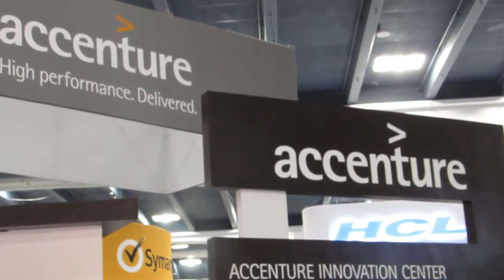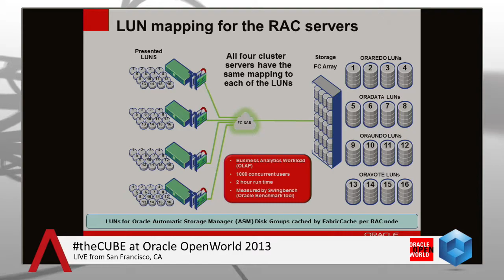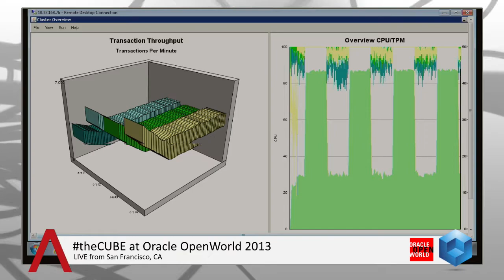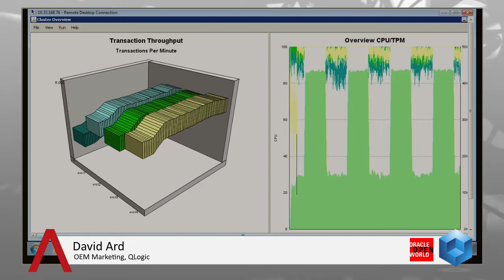David Ard | Oracle OpenWorld 2013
David Ard, OEM Marketing at QLogic, discussed the newly launched Oracle Sun Storage Universal HBA and the ongoing fibre-ethernet protocol debate with theCUBE co-hosts Dave Vellante and Stu Miniman, live at Oracle OpenWorld 2013.

Longtime partners QLogic and Oracle announced the new Oracle Sun Storage 16 Gb Universal HBA which according to Ard, helps companies "make an investment into a server and their storage interconnects" in this solution. "Oracle is the only OEM that supports all possibilities," he added, replying to Miniman's comment about the protocol wars needing to end. By simply changing the configuration options, tools, and the optics, a company can change from one protocol to another.

The biggest advantage to enterprises is that they "invest in one solution, and as their needs change," they don't have to rip and replace hardware to meet them, Ard explains.

Asked what drives customers to adopt the 16 Gb environment, Ard said it gave them the ability to scale their existing fibre infrastructure, without additional investments. As far as the fibre channel market is concerned, Ard said "it's continuing to be stable at this point, we are not seeing a mass decline in fibre channel. There are still a lot of customers implementing Ethernet" as they build new data centers.

Commenting on what companies look for in QLogic, Ard explained, "when customers come to us, they want stability, a solution that provides stability long term. Oracle and QLogic have been collaborating for many years, customers want to continue to have the stability we provide, and continue to look for new ways to innovate," without making big investments in their infrastructure.

David Ard, QLogic, at Oracle OpenWorld 2013 with John Furrier and Dave Vellante